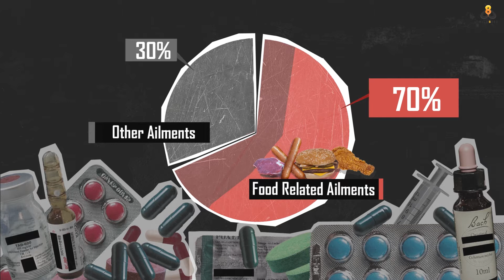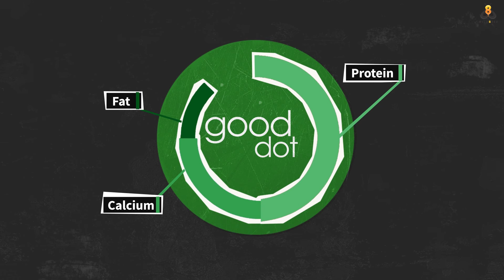Explainer Video for GoodDot | Wildbeez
GoodDot is a series of healthy vegetarian meat products  launched for the Indian markets. An explainer video from Wildbeez highlights its proposition.